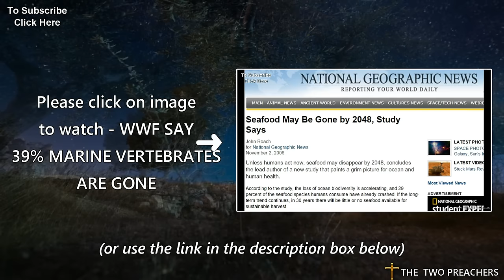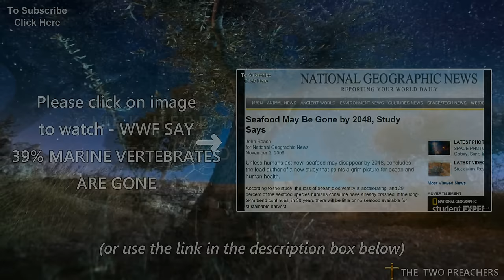Hundreds of thousands of fish killed in Florida!!! End Times Signs 28th March 2016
A massive sea of dead fish is clogging Florida's waterways for miles in the latest distressing die off that is rattling scientists. Hundreds of thousands of bloated, decaying fish of nearly every kind known in the area are massed along beaches and choking tributaries and estuaries in the state's Indian River Lagoon ecosystem.

"The heartbreaking images can be seen for miles," Mike Conner, who has been fishing the area for decades, told CNN. "All up and down the coast, it's the same story, and it could get worse before it gets better."

►Support Us◄ Please click on the following *You do not need a Paypal account to support us - Thank you*

►Read the Bible in 1 year - We strongly recommend you sign up to Bible Gateway, it only takes 10-15 mins a day. It's a must!!

The Christmas story, Easter, Bethlehem, Birth of Jesus Christ, the life of Jesus, Israel, Jerusalem, love, Christianity

end անգամ eindtye herë fund أوقات النهاية son dəfə end aldiz канец святла শেষ বার kraj puta крайни пъти အဆုံး အဆ fi dels temps
अंत समय  结束时间 koncové časy fim dos tempos
sluttidspunkter ori end lần cuối кінець світу bitiş süreleri fin de los tiempos конец света loppuajat koncové časy temps de fin έσχατους καιρούς крај пута Endzeit פעמים הסוף akhir zaman befejezési időpontok lokatími 終わりの時 종료 시간  ເວລາທີ່ສຸດ
pabaigos laikas крајот пати akhir zaman अन्त समयमा ਅੰਤ ਵਿੱਚ ਵਾਰ
เวลาสิ้นสุด  sluttider زمان پایان

Jesus Jezusi `Isà عيسى  Yasū`يسوع Chesús ܝܫܘܥ Isho  Հիսուս Hisus İsa Ісус Isus Езус Yezus যীশু  Jezuz Jesús 耶稣  耶穌 Yēsū Yèh-sōu Yesu Isus Ježíš Jezus Jeesus Jesús Hesús Hesukristo JeesusJésus Xesús Jisu იესო Ieso   Ιησούς Iisoús Jezi Yesu Jesu  Yeshu ישו Yeshua יֵשׁוּעַ Yexus Jézus JesúsYesus Isa Íosa Gesù イエス Iesu /イエズス Iezusu /ゼス zesu ゼズス zezusu Kirishitan  Иса Isa  예수 Îsa  Jēzus Gesû  Zjezus  Jėzus Gesü मराठी-Marathi येशू  ഈശോ Isho യേശു  കോശി Koshi
Jasus Ġesù Gèsù Jésus Jèsus Gesù  Jezus Isus иисус Iisus Gesùs Исус ජේසුස් වහන්සේ  Wahanse  Ìosa Ježiš Исо இயேசு  เยซู   İsa Ісус یسوع Jesu Giêsu  Iesu Yoruba Jesu uJesu

Strange Weather Extreame Weather Flash Floods Bible Prophecy Natural disisters Tribulation End Time Events End Times Signs
Last Message hawkkeydavischannel Jasona Paul Begley anita fuentes alex jones BPearthwatch signsofthycomming Lisa Haven Lyn Leahz dahboo777 vigilant christian facelikethesun BBC news RT News Israel News ISIS 2016 ISIS News daesh news dahboo